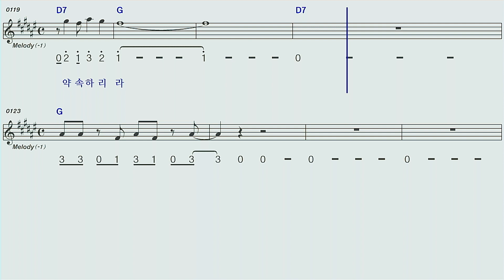세월아멈춰♡마이진G하모니카 숫자악보 MR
세월아멈춰마이진G하모니카 숫자악보 MR